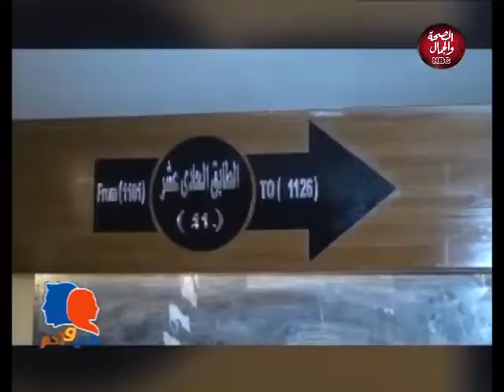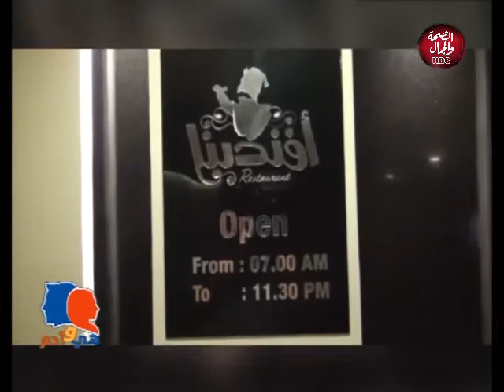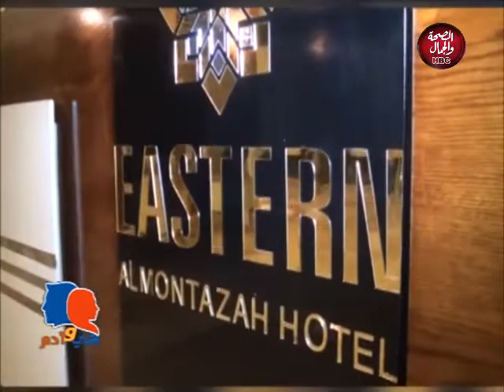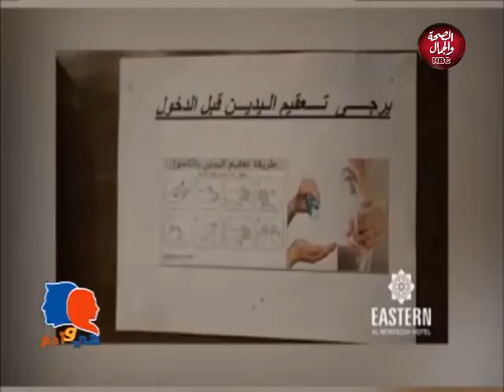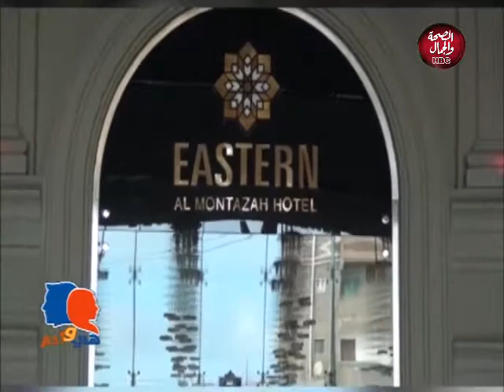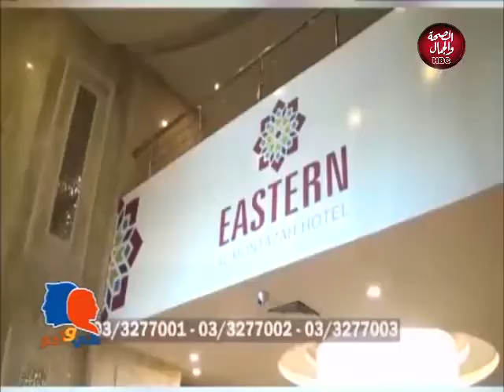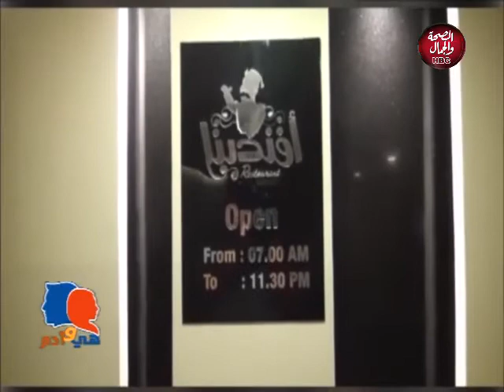هي وآدم | حوار مع ا. إيهاب النجار صاحب فندق إيسترن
تقديم د: منى المهدي
وفي ضيافتها: إيهاب النجار - صاحب فندق إيسترن

قناة_الصحة_والجمال# برامجنا